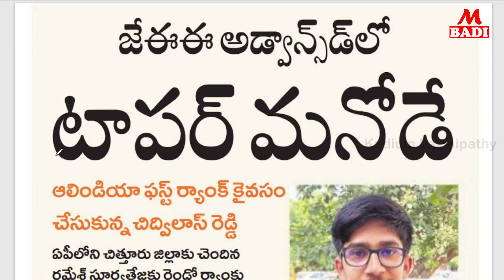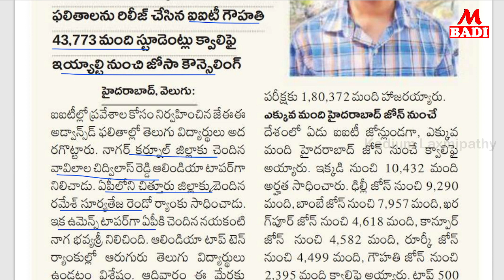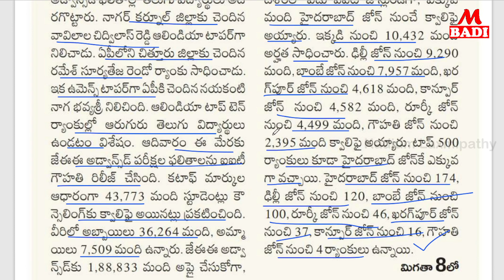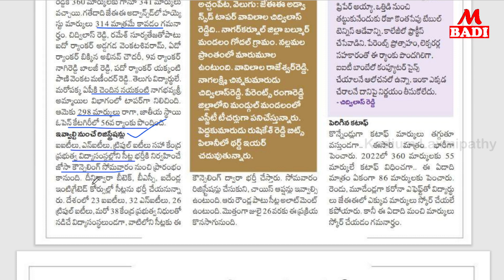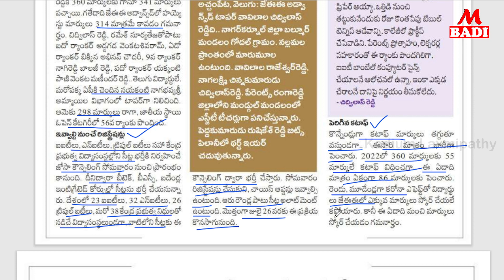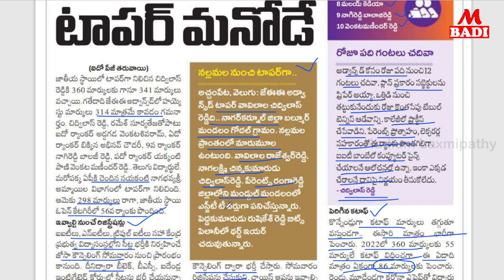JEE అడ్వాన్సుల్లో టాపర్ మనోడే